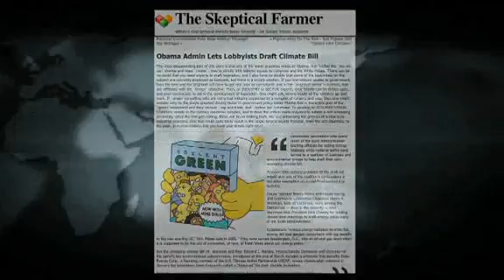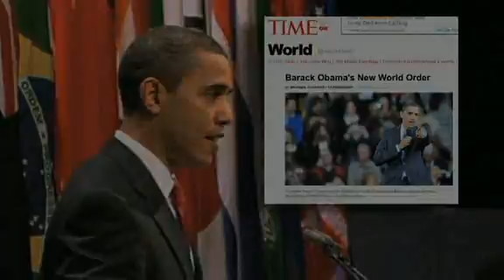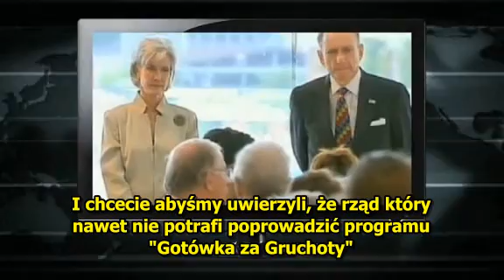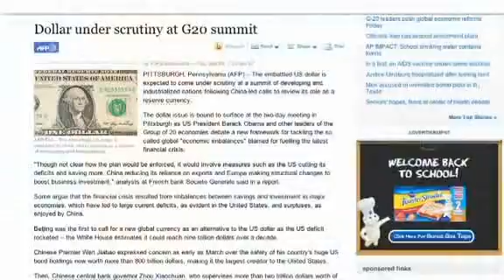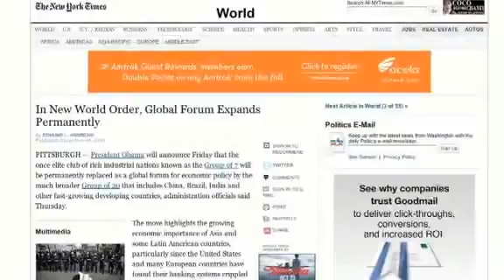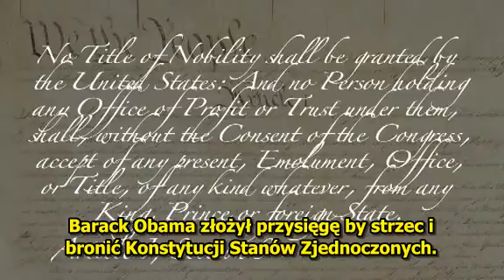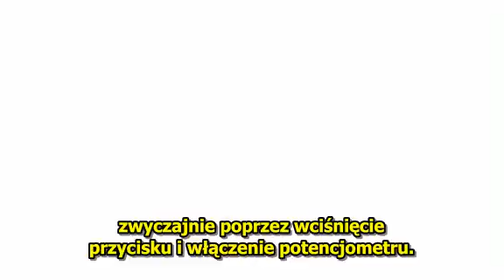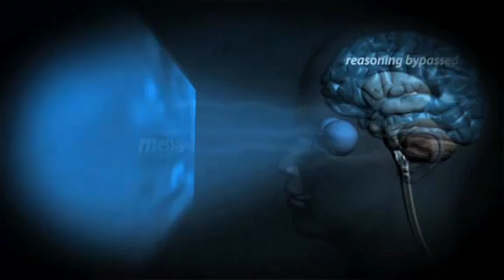Fall of The Republic (PL) - 9/15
Film dokumentalny Alexa Jonesa.